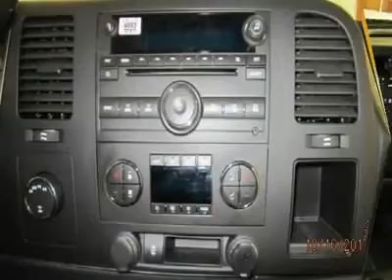2013 Chevrolet Silverado 1500 - Extended Cab Pickup Watertown NY W134145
2013 Chevrolet Silverado 1500 LT - $37575

Don't miss this 2013 Chevrolet Silverado 1500. Make a great choice today with this must-have vehicle. Learn more about this vehicle by contacting the dealership today and complete your driving dreams.